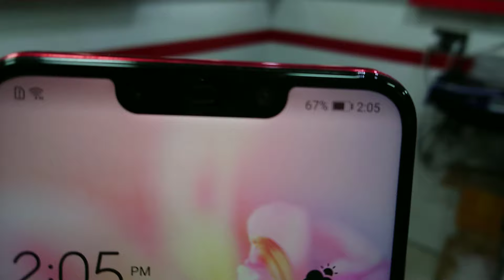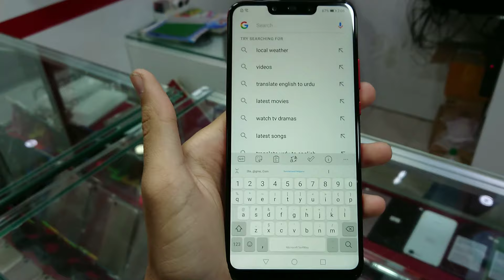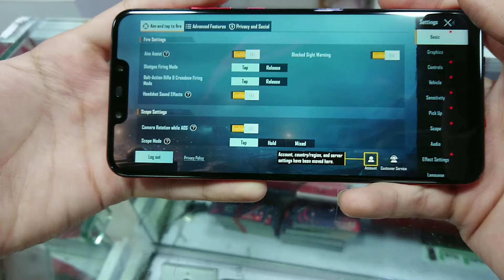Huawei Nova 3 Review | Huawei Latest Mobile phones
Faizan communication
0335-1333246